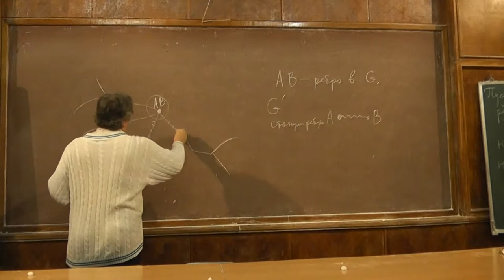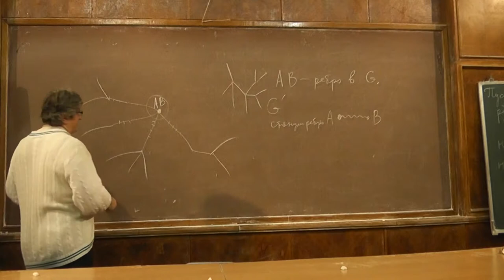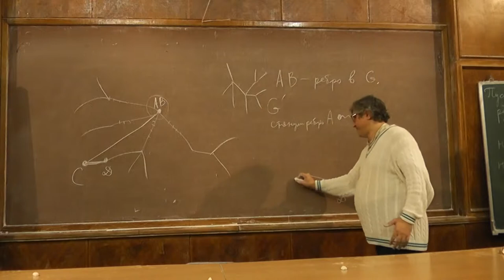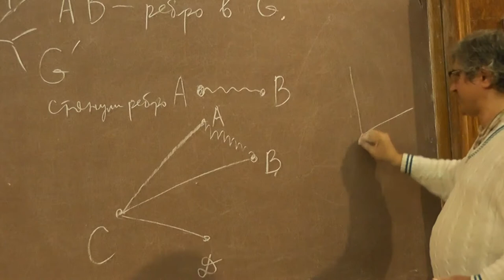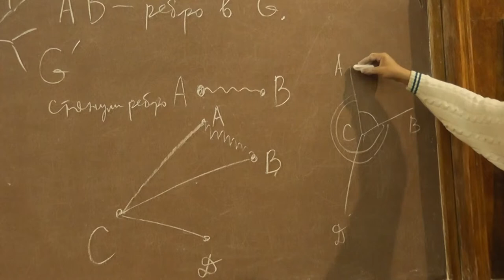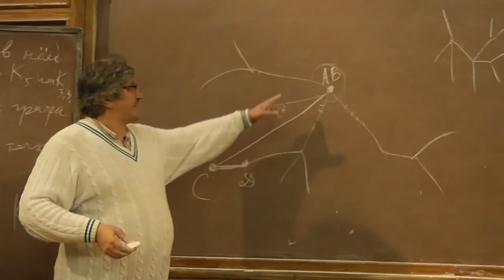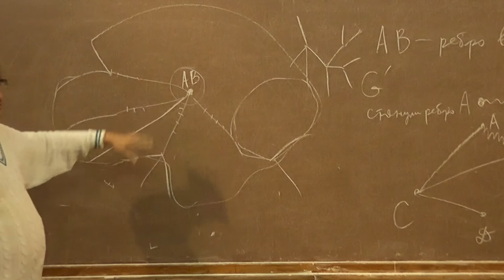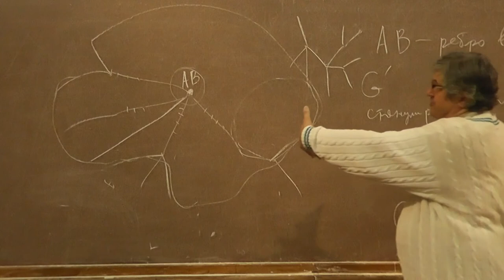10 Существование цикла